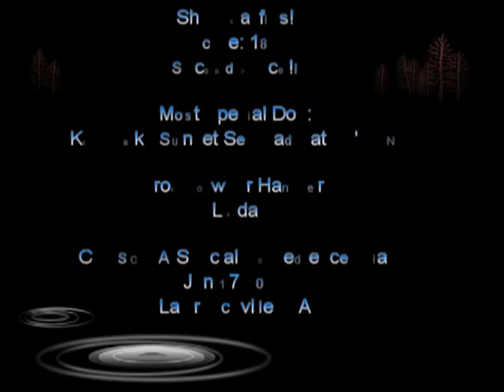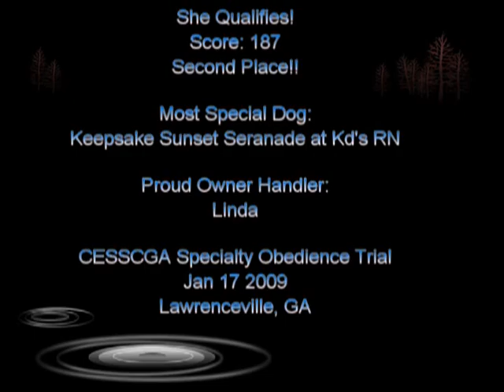Sera in Novice A OB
Keepsake Sunset Seranade at KD's RA (Sera) in Novice A Obedience on Jan 17th 2009 at the CESSCGA Specialty Obedience trial.